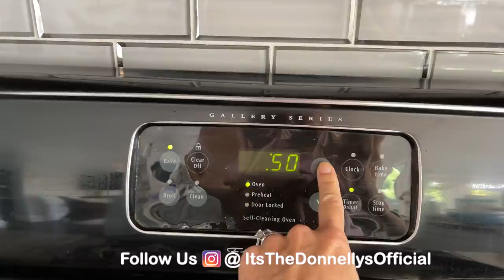Getting Ready For A Day of HIGH SCHOOL * Our TYPICAL Morning Routine*